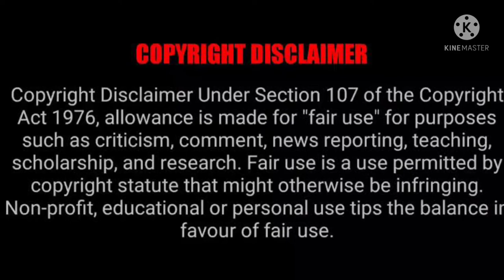the Vampire diaries Season 2 Episode 9 Explained in Malayalam.